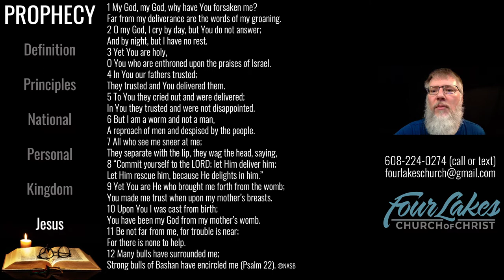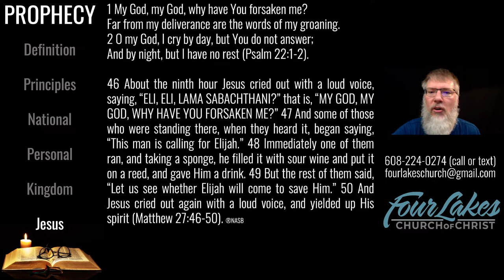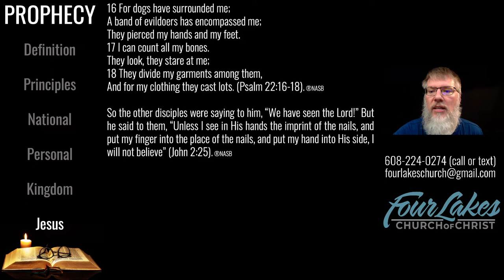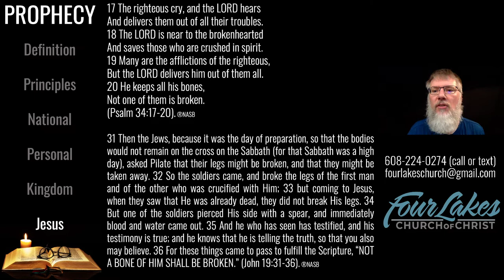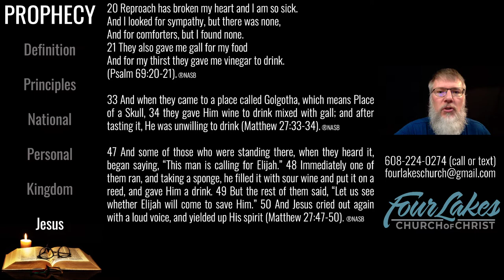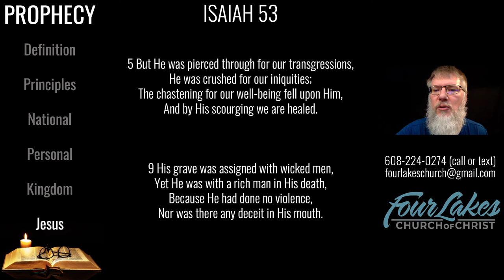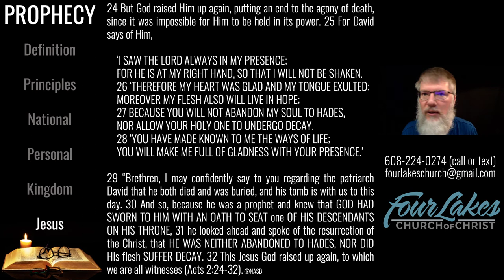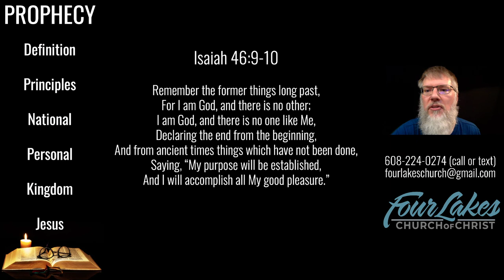Prophecy - Part 8 (Jesus' Death and Resurrection): 2022-04-06